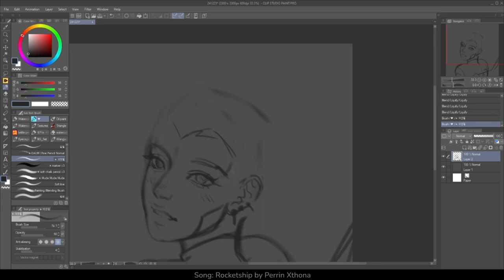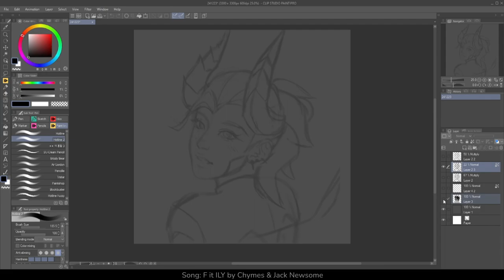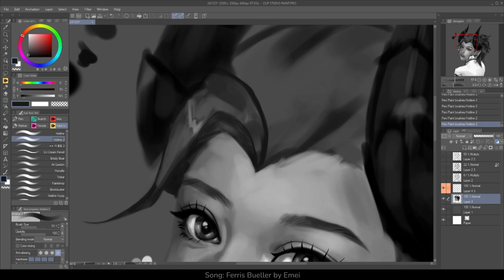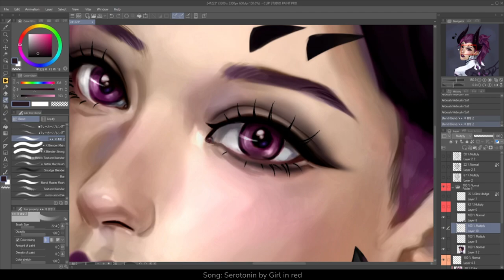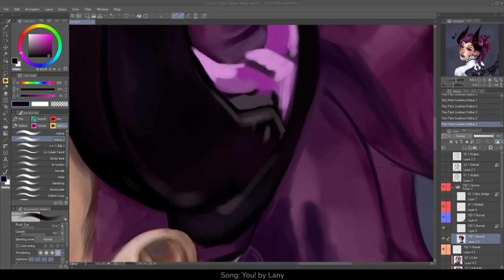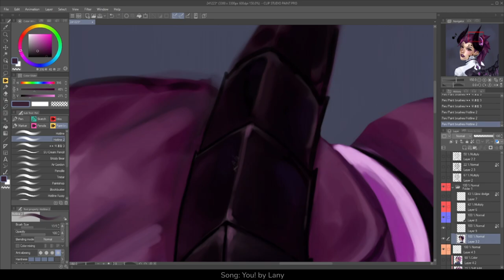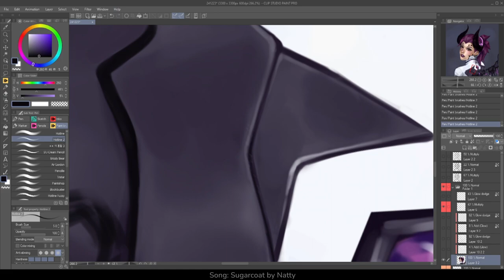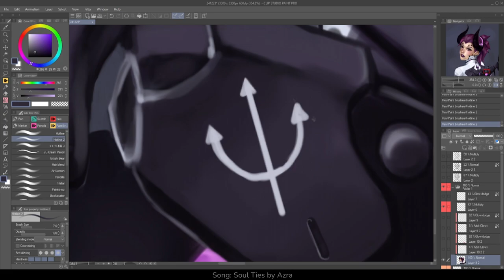IMP Mercy | Overwatch Speedpaint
Hey there! Hope your winter has been going amazing and the holidays left you feeling rested and full of energy for your next adventures :)
I finally found energy in the form of new adhd meds that made me able to draw again, which I've been super excited to do!

I hope you enjoy the video and be sure to let me know your thoughts and if you'd like to see more art on this channel :) ❤

00:00 Rocketship by Perri Xthomas
02:06 F it ILY by Chymes & Jack Newsome
04:26 Ferris Bueller by Emei
06:18 Serotonin by Girl in red
09:16 You! by Lany
13:36 Sugarcoat by Natty
16:35 Soul Ties by Azra

Program: Clip Studio Paint PRO
Tablet: Wacom Intuos S
Time spent: 10h
Main brush used: Modified Hotline from Clip Studio Paint Brushes - MEGA BUNDLE by ericanthonyj